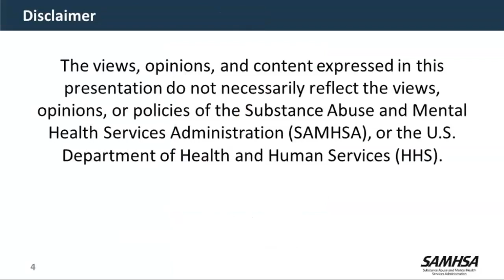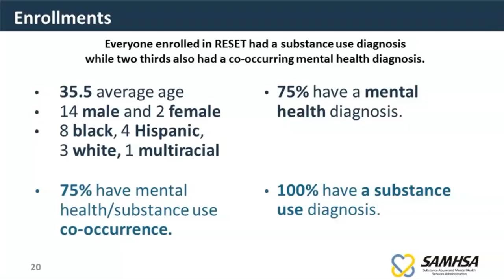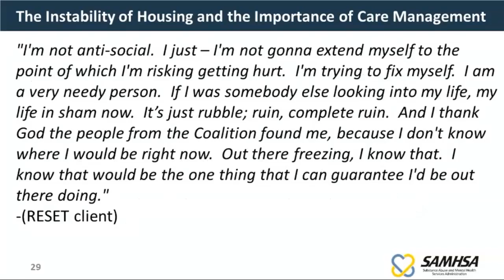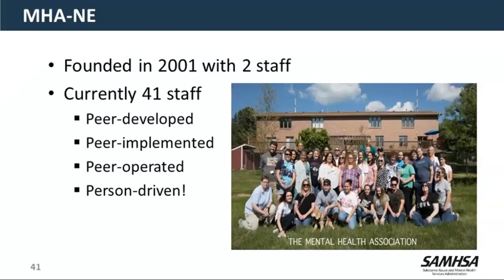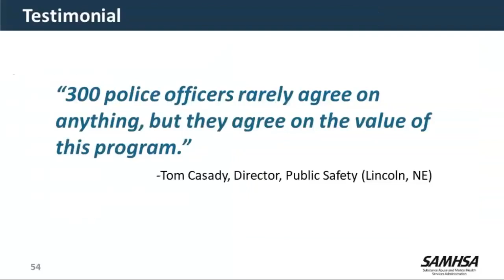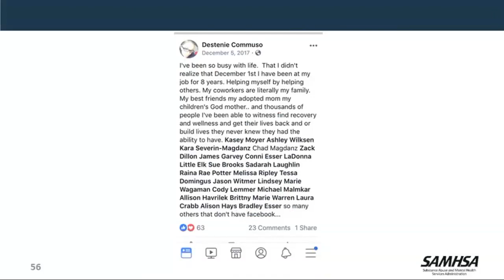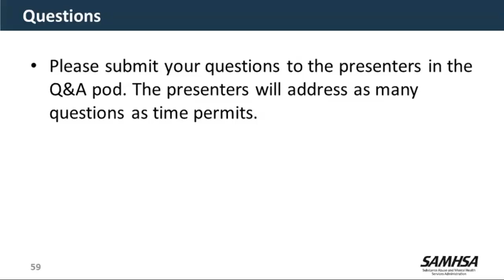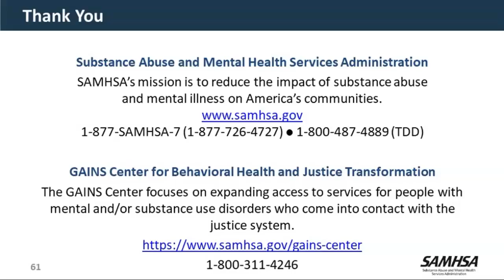Housing as a Critical Component of Reentry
This webinar provides information regarding promising reentry programs that highlight the importance of housing.